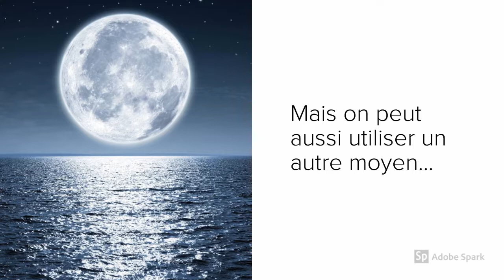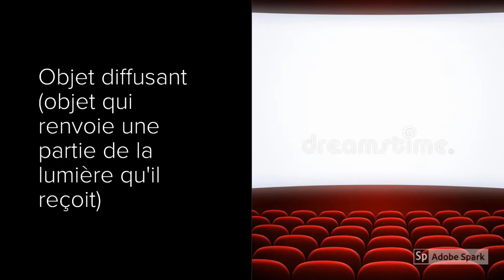Eclairer un objet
Notion de source primaire et d'objet diffusant